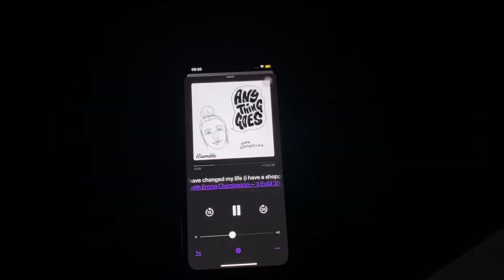birgün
Emma Chamberlain'nin yeni editleme stilini çok beğendim ve bu videomda ben de onun gibi yapmaya çalıştım. Umarım hoşunuza gider